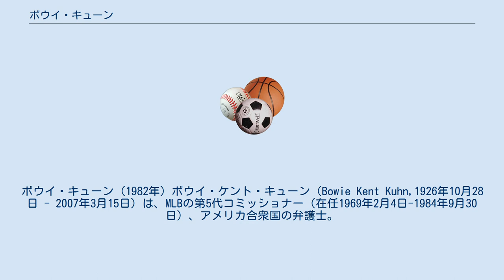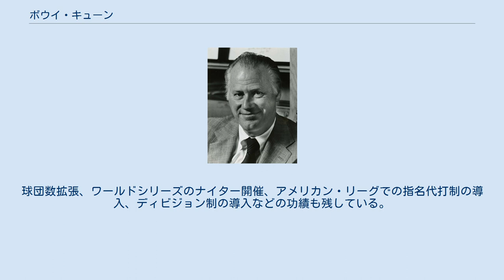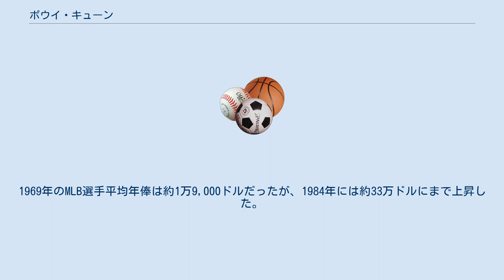ボウイ・キューン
ボウイ・キューン (1982年) ボウイ・ケント・キューン（Bowie Kent Kuhn,1926年10月28日 - 2007年3月15日）は、MLBの第5代コミッショナー（在任1969年2月4日-1984年9月30日）、アメリカ合衆国の弁護士。
メリーランド州タコマパークに生まれ、ワシントンD.C.で育った。
2007年3月15日、肺炎による呼吸不全のためフロリダ州ポンテベドラビーチの病院で死去。
 オーナー、選手会、ファンなどとことごとく対立するけんか腰の強い人物であった。
自己中心的なオーナーには資格停止、あるいは罰金を科した。
選手会とはフリーエージェント制導入をめぐり激しく対立。
選手会委員長のマービン・ミラーはキューンを宿敵と呼び、キューンはミラーを鶏小屋を荒らす狐と非難した。
また、コーチだったウィリー・メイズとミッキー・マントルのカジノとの兼業を認めず、この2人は球界を離れた。
そのため、ファンはキューンが球界から追放したと非難した。
この2人を賭博に関与したとして資格停止処分にしたこともある。
 また、在任中に起こったカート・フラッド事件では、フラッドが願い出たフリーエージェント(FA)を認める申請を拒絶。
フラッドの提訴によって法廷に持ち込まれ、最高裁まで争われることとなった。
これを契機に1975年に年俸調停制度とトレード拒否権、1976年にはフリーエージェント制度が成立することとなった。
 1977年9月3日に王貞治が通算本塁打数世界記録を更新したときキューンは「世界記録であることは認めるが、大リーグ記録ではない」との声明を発表している。
球団数拡張、ワールドシリーズのナイター開催、アメリカン・リーグでの指名代打制の導入、ディビジョン制の導入などの功績も残している。
1969年のMLB選手平均年俸は約1万9,000ドルだったが、1984年には約33万ドルにまで上昇した。
 2008年にベテランズ委員会によりアメリカ野球殿堂入りを果たした。